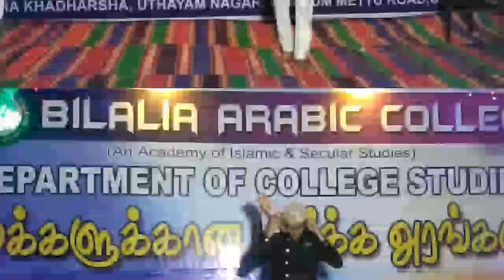நகைச்சுவை பட்டிமன்றம்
மக்களுக்கான மாா்க்க அரங்கம்

நாள் -24/03/2019

FOUNDER :
     ALLAMA AL-ARIFUBILLAH ASHIKUR RASOOL ABUL AMSAL BILALISHA ZUHOORI
HAZRATH KIBLA

(FOUNDER :BILALIA ARABIC COLLEGE &SBZ GROUP OF EDUCATIONAL INSTITUTION)

CORRESPONDENT :
         MOHAMMED NIZAR BILALI FAZIL JAMALI

(CORRESPONDENT OF BILALIA ARABIC COLLEGE AND SBZ GROUPS OF EDUCATIONAL INSTITUTION )

DEVOLOPMENT AND MAINTANANCE :

THARIK AHMED BILALI

(H. O. D) BILALIA ARABIC COLLEGE, CUMBUM WING

EDITZ

Azharudeen bilali
Mohamed Umar bilali